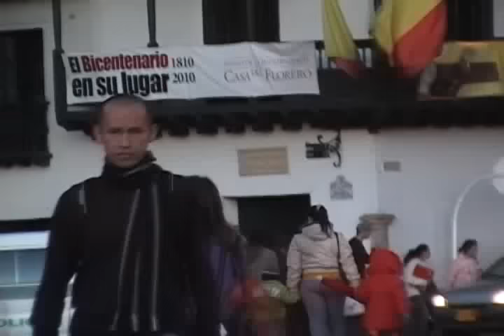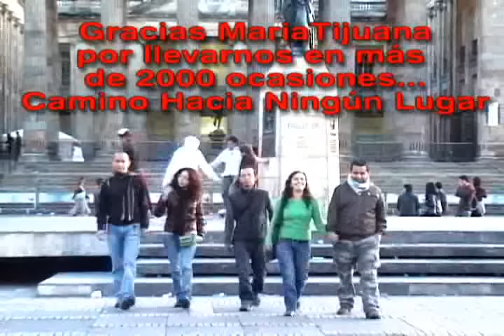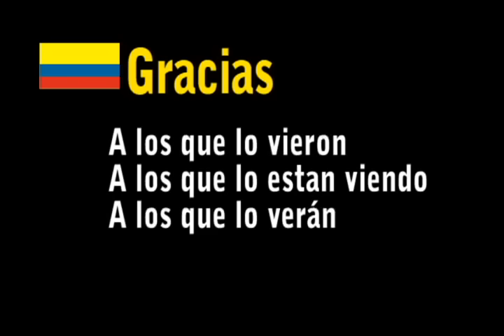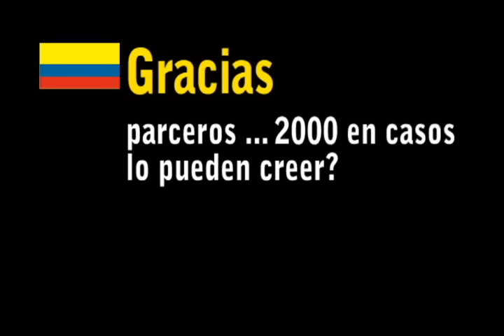2000 ECDQEMSD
Video para los 2000 programas de en caso de que el mundo se desintegre. Gracias pinchis parceroooos!!!